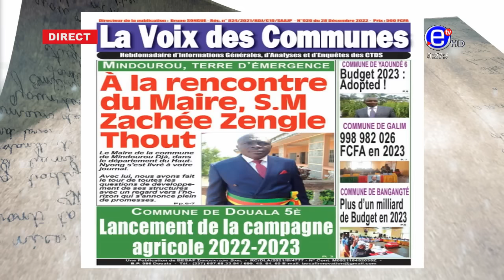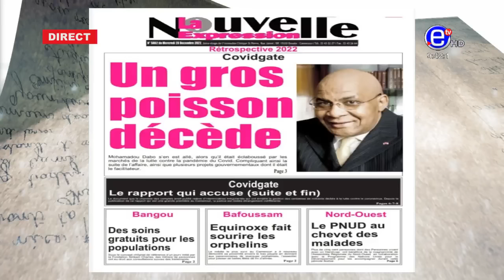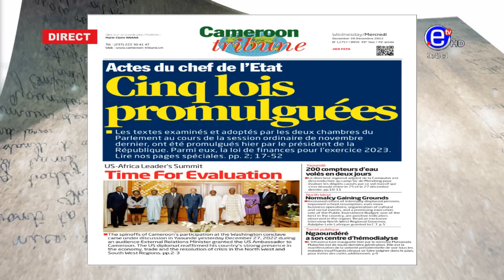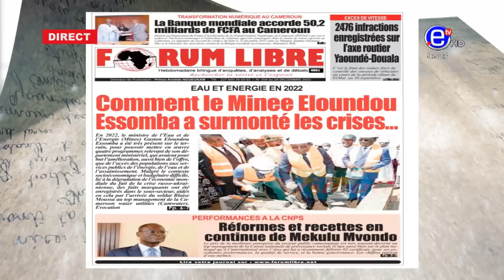LA REVUE DES GRANDES UNES DU MERCREDI 28 DÉCEMBRE 2022 - ÉQUINOXE TV